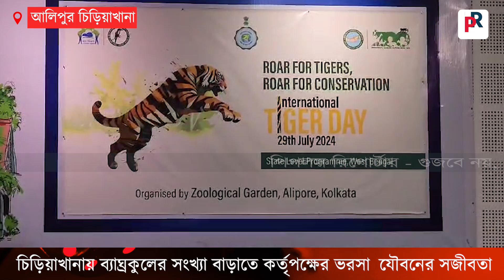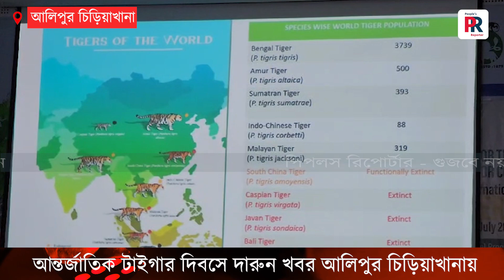আন্তর্জাতিক বাঘ দিবস - ননন্দকানন থেকে আরও দুটি বাঘ এলো আলিপুর চিড়িয়াখানায়